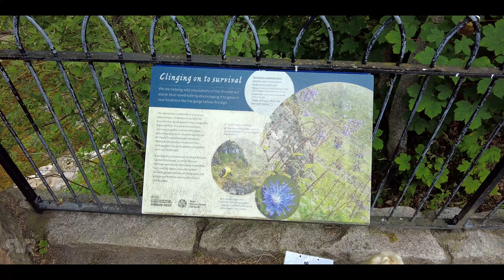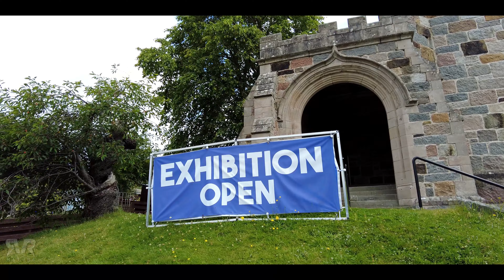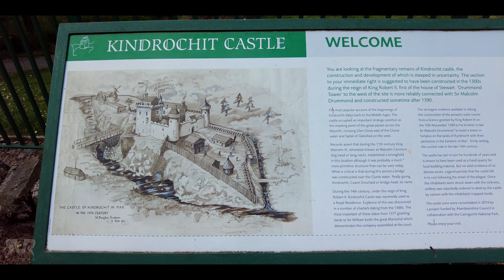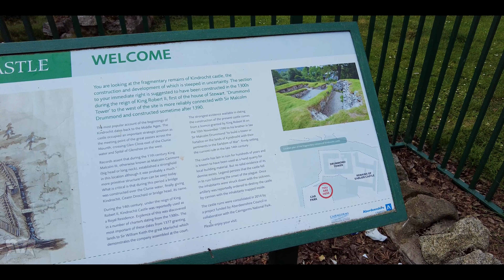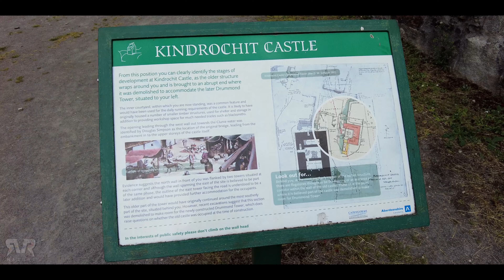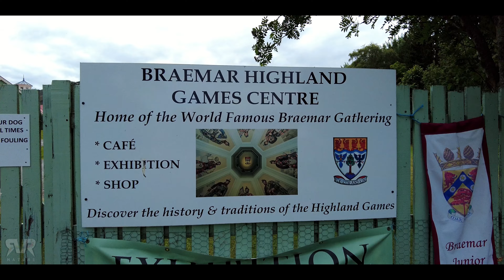The Most Beautiful Villages in Scotland | #2 Braemar Village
The Most Beautiful Villages in Scotland - Braemar Village walk, Scotland with no added music.  Braemar is located at the heart of the UK’s largest National Park in the Cairngorms. Whether it is walking, snowsports, wildlife watching, visiting Balmoral Castle, a whisky distillery tour or attending the famous Braemar Gathering, there is so much to discover. The video was recorded on location in July 2022.

According to visitscotland website, surrounded by the fine Grampian Mountains and woodland scenery, Braemar is a delightful village and a year round holiday playground.

Distance: 3 km
Time: 45 mins
Ascent: 20 m
Recorded on 21st of July 2022